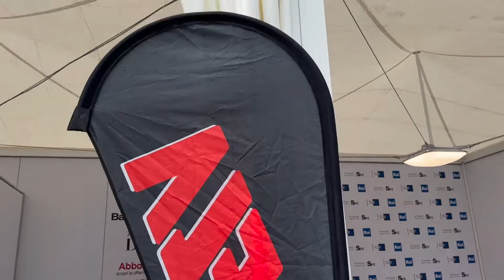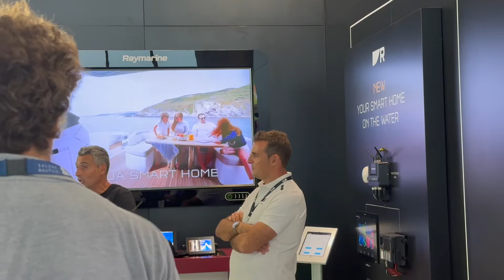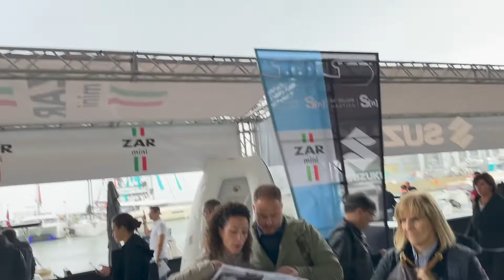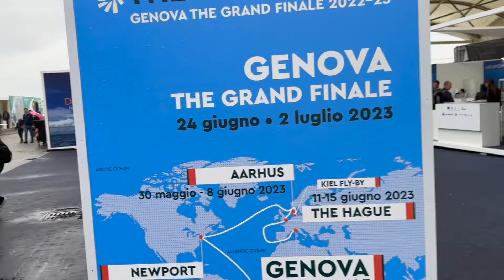SALONE NAUTICO GENOVA 2022, tra JEAN LE CAM, GIANCARLO PEDOTE e la PIOGGIA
In questo video andremo alla scoperta della 62esima edizione del salone nautico di Genova. Tra Jean la Cam e Giancarlo Pedote passando per il nuovo gs 72, vedremo tutte le attrazioni principali di quello che una volta era il salone nautico più importante d'Europa.